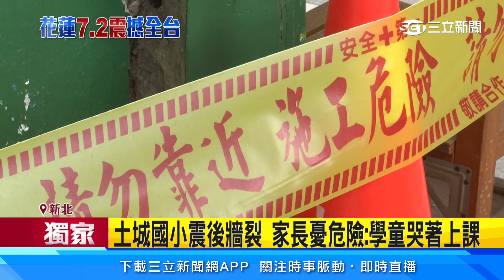【獨】土城國小震後牆裂 家長憂危險：學童哭著上課｜94要賺錢